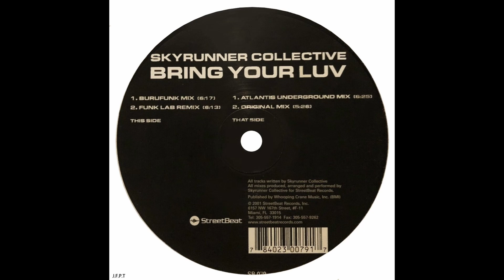Skyrunner Collective – Bring Your Luv (Original Mix)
Skyrunner Collective – Bring Your Luv
Artista:              Casey Stevens
Sello:                 StreetBeat Records – SB-079
Formato:           Vinilo, 12", 33 ⅓ RPM
País:                  US
Publicado:        2001
Género:             Electronic